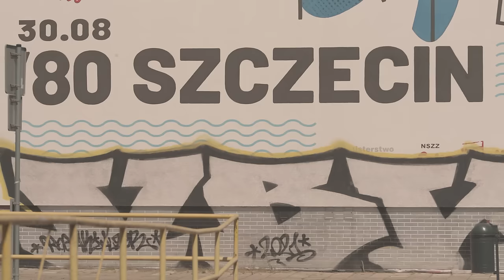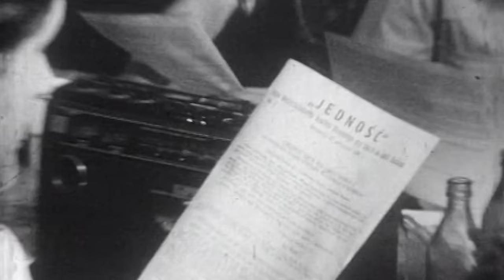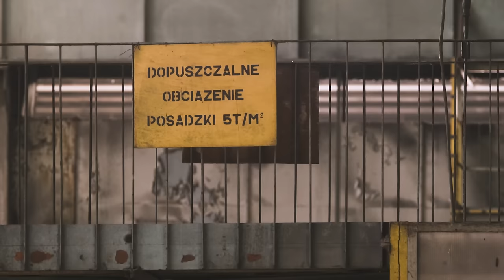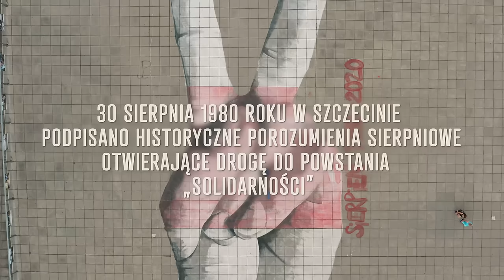Jacaszek/Wesołowski - Composition 1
(Nie)przypadkowe historie. Szczecińskie wydarzenia lat 80.
- produkcja audiowizualna.

TYTUŁ: "Composition 01”

ARTYŚCI:
Orkiestra Filharmonii w Szczecinie
Michał Jacaszek - elektronika
Malina Midera - fortepian
Ziemowit Klimek - orkiestracje
Kinga Rozkrut - dyrygent
Daniel Rejmer - produkcja muzyczna

Mastering: Stefan Betke
Realizator nagrania: Wiktor Pietruszka
Producenci wykonawczy: Kinga Rozkrut, Tomek Hoax

Wydarzenia lat 80-tych stanowią jeden z kluczowych momentów kształtowania tożsamości powojennego Szczecina oraz budowy świadomości mieszkańców regionu zachodniopomorskiego, szczególnie w odniesieniu do pokoleń urodzonych w okresie powojennym, a posiadających skomplikowaną, często dramatyczną związaną z przesiedleniami oraz prześladowaniami historię rodzinną.

“Composition 1” to szczecińsko-gdańska kolaboracja artystyczna, która rozwinęła się na przestrzeni ostatnich lat. Nowa kompozycja przygotowywana jest specjalnie na potrzeby realizacji filmu ukazującego przełomowe wydarzenie historyczne jakim było podpisanie porozumień sierpniowych w Stoczni Szczecińskiej.

Projekt Michała Jacaszka i Stefana Wesołowskiego (Jacaszek/Wesołowski), od którego rozpoczęła się współpraca szczecińskich i gdańskich artystów, powstał w Gdańsku z myślą o pokoju, wolności i niesamowitym otoczeniu miasta, w którym mieszkańcy wierzą w sens zmieniania świata na lepsze. W 2017 roku miała miejsce jego pierwsza odsłona, zaprezentowana w ramach festiwalu „Solidarity of Arts”. Po 4 latach autorzy spotkali się w Filharmonii im. Mieczysława Karłowicza w Szczecinie aby na jej scenie zaprezentować drugą część opowieści o pozostających wciąż aktualnych marzeniach sprzed lat. “Composition 1” to kolejne rozwinięcie tego niezwykłego projektu muzycznego, który nie tylko bezpośrednio nawiązuje w swojej wymowie do wydarzeń historycznych, ale także jest unikatowym i nowoczesnym utworem muzycznym.

“Composition 1” to połączenie brzmień elektronicznych z żywym instrumentarium orkiestrowym, w narracji muzycznej bliskie jest współczesnemu młodemu pokoleniu. Ten rodzaj muzyki z pewnością może w sposób wiarygodny przekazywać słuchaczom emocje i stać się medium do przekazania istotnych treści pozamuzycznych. W projekcie, obok autorów muzyki i Orkiestry Filharmonii dodatkowo wezmą udział gdańscy, rokujący muzycy młodego pokolenia. Na fortepianie zagra Malina Midera (pianistka, kompozytorka, producentka i fotografka, studentka Akademii Muzycznej w Gdańsku) oraz Ziemowit Klimek (kontrabasista, basista, aranżer i kompozytor, członek trójmiejskiego zespołu Immortal Onion, bliski współpracownik Hani Rani).

Realizacja wideo: Bez Żaluzji
W filmie wystąpił Adrian Wasikowski
Wykorzystano fragmenty filmu „Strajk”, reżyseria  Andrzej Androchowicz, zdjęcia Eugeniusz Eysymontt, produkcja 1980 r., TVP3 Szczecin.

Podziękowania dla Stoczni Szczecińskiej "Wulkan" sp. z o.o., PKP Polskie Linie Kolejowe S.A. i Stowarzyszenia Sportowego SWITCH.

Dofinansowano ze środków Ministra Kultury i Dziedzictwa Narodowego w ramach Programu Wieloletniego NIEPODLEGŁA na lata 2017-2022